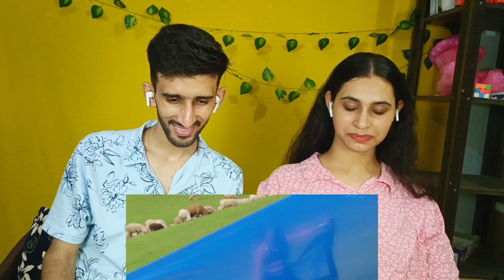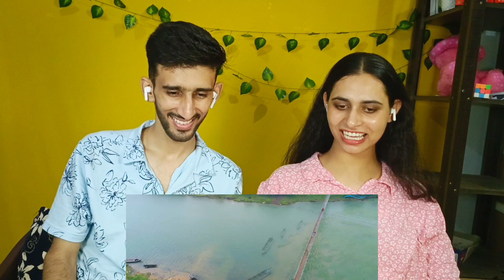Sunjara Sunjara Reaction Video | Prem Kumar | Odia Song